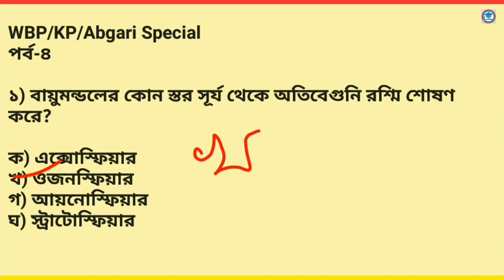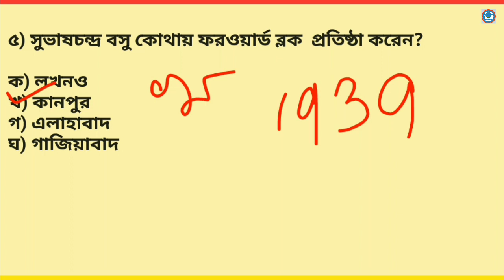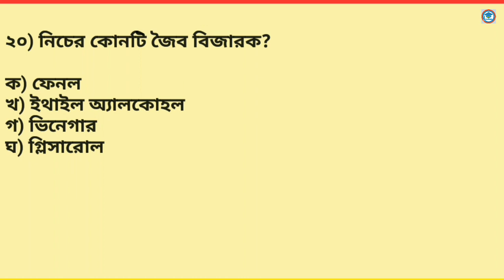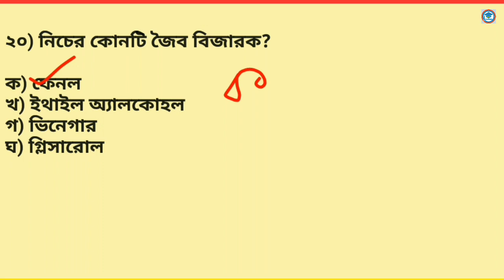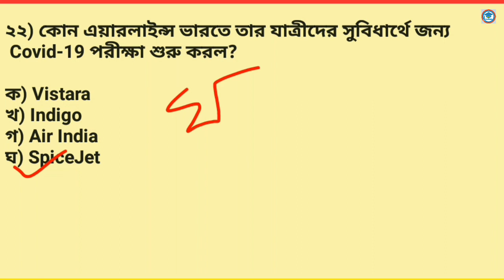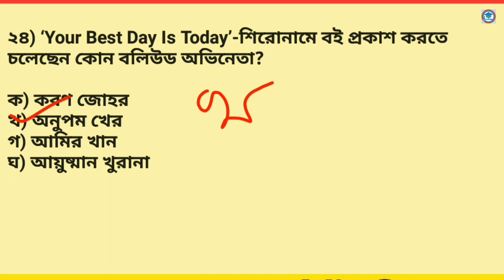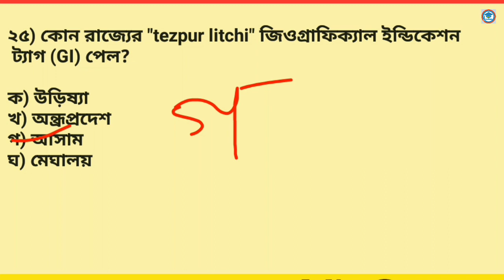WBP/KP/ আবগারি SPECIAL | GK Mock Test | Series -4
এই ক্লাসে WBP, KP, আবগারি পুলিশের প্রস্তুতির জন্য সিলেবাস ভিত্তিক MCQ আলোচনা করা হবে।